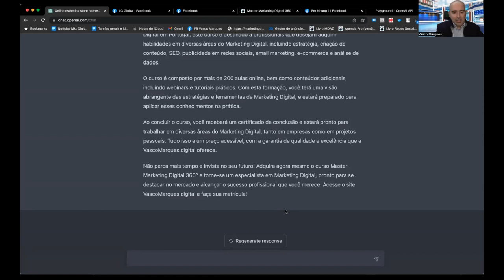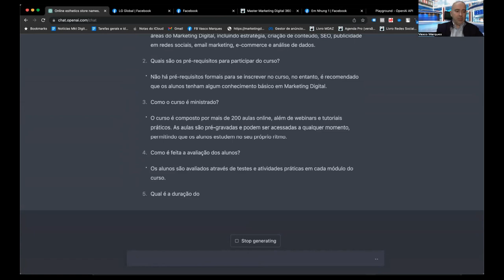Criar textos que vendem